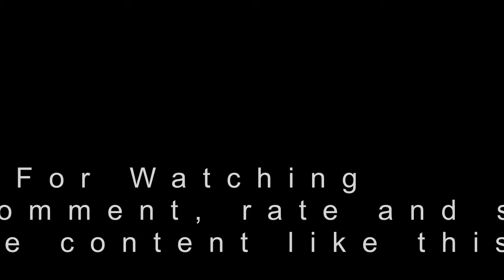ETS2 Time-lapse Journeys - Mannheim - Rotterdam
A time-lapse journey from Mannheim to Rotterdam via the Duisburg - Calais road.

All credits to TheFatRat